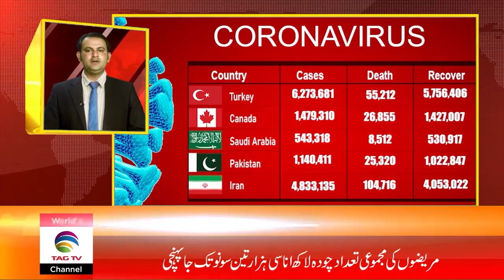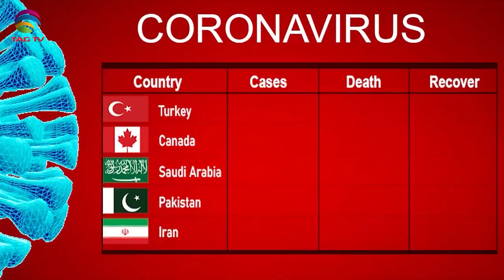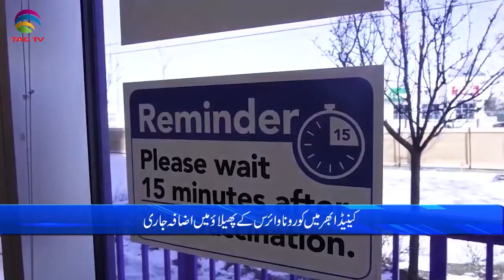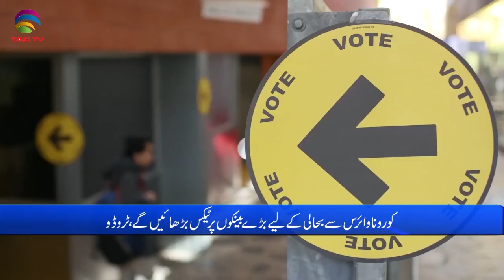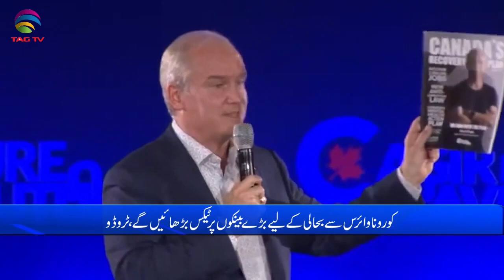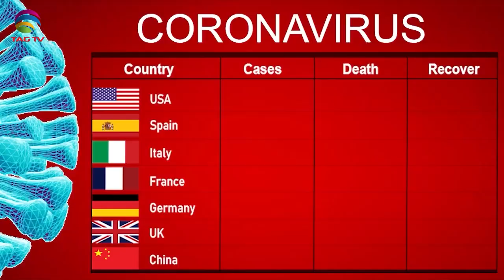International & Canadian News Bulletin in Hindi/Urdu - Aug 26, 2021